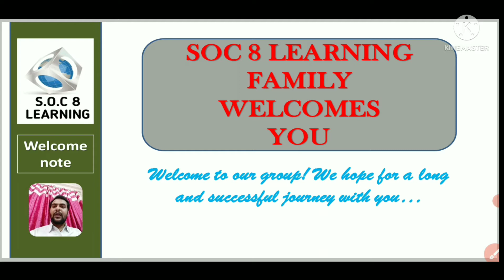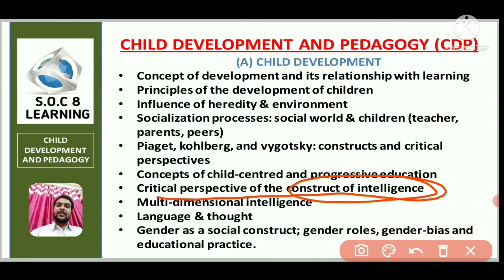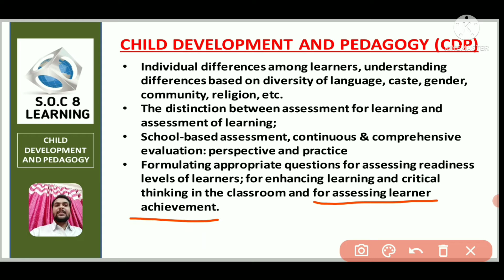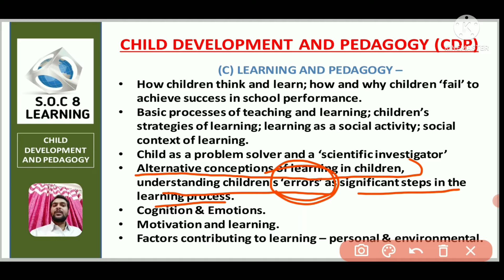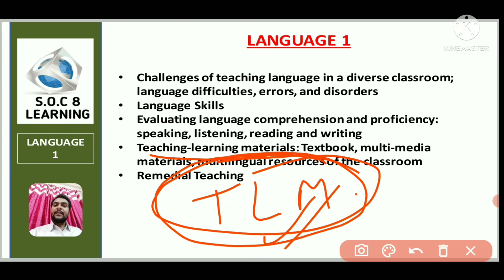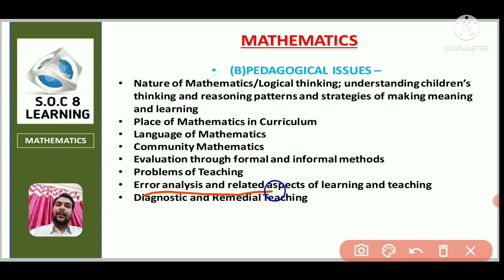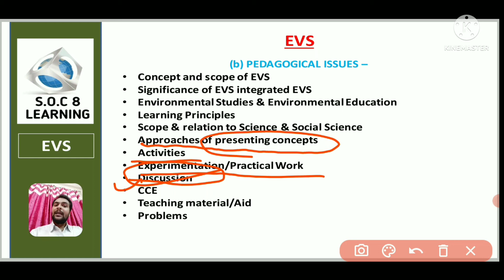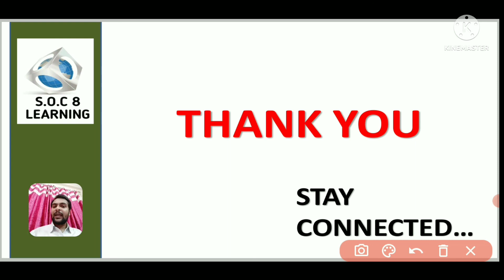CTET 2022 | CTET PREPARATION | CTET SYLLABUS | SELF STUDY FOR CTET | 23 May 2022